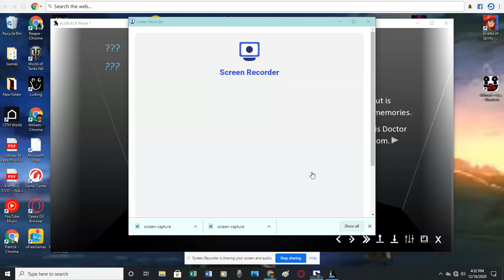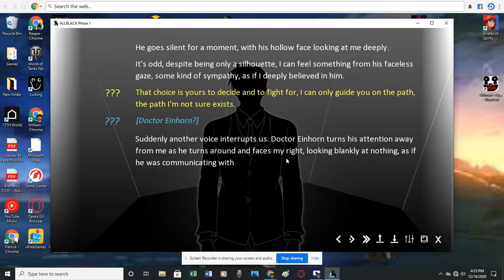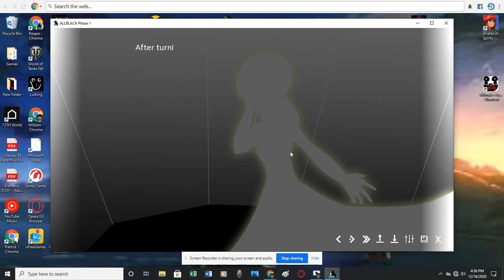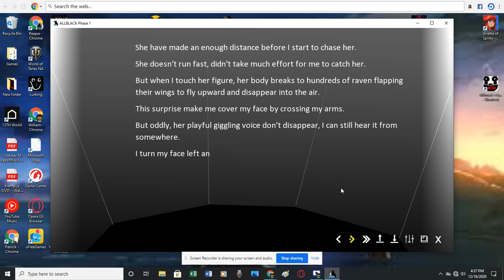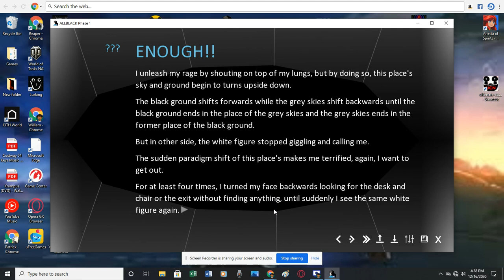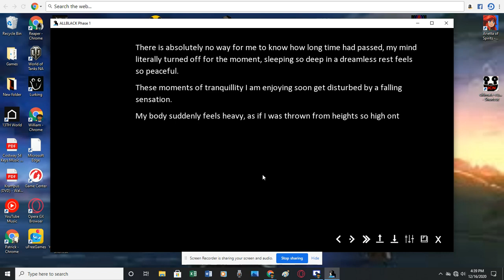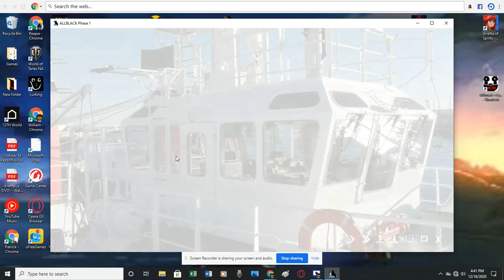All Black #2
all Black is referring the silhouette, so you viewers know.